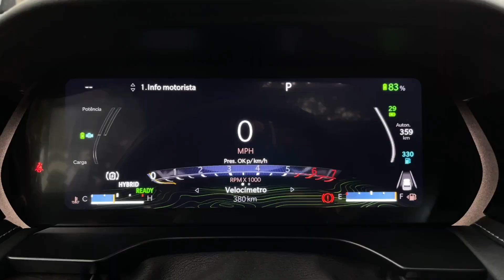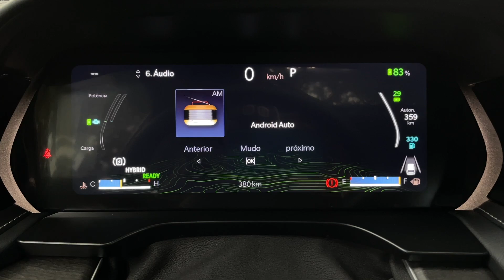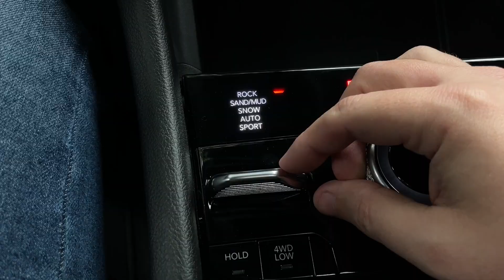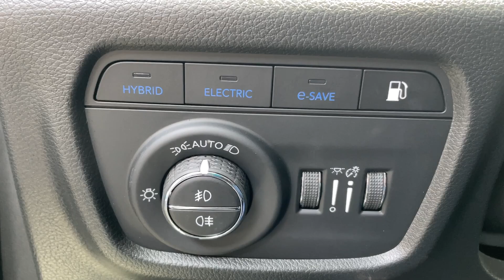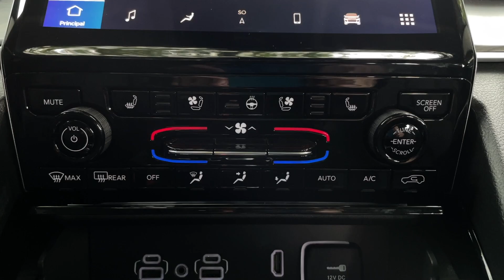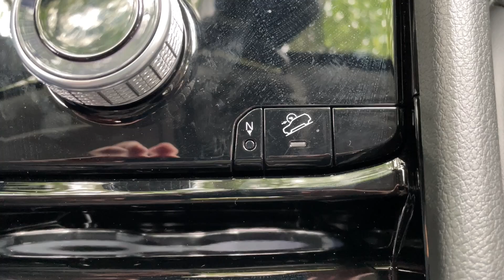JEEP GRAND CHEROKEE 4xe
O sucesso dos anos 90 está de volta! A Jeep volta a importar o Grand Cherokee para o Brasil em versão única com conjunto mecânico híbrido e muito conforto e tecnologia.